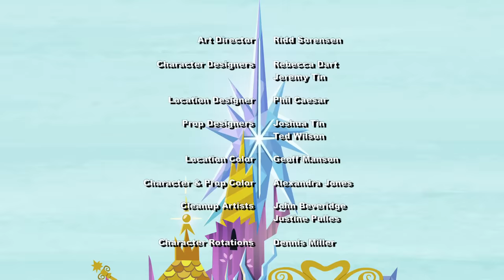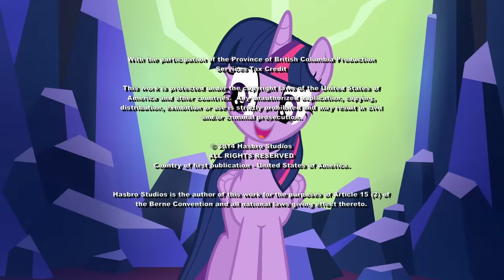My Little Pony - Twilight vs. Tirek, Tirek's Defeat, New Castle (NFL Films Rescore)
This is a rescore of the last 10 minutes of the MLP Season 4 Finale, again using music from NFL Films album "America's Game: The Super Bowl Champions," composed by David Robidoux.

"America's Game" is credited to Cherry Lane Music and the National Football League.
MLP: FiM is credited to Lauren Faust and Hasbro Studios.